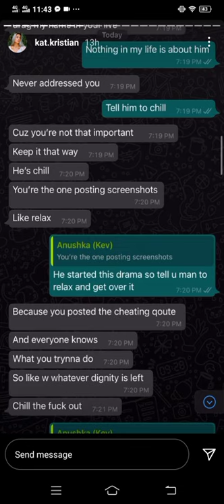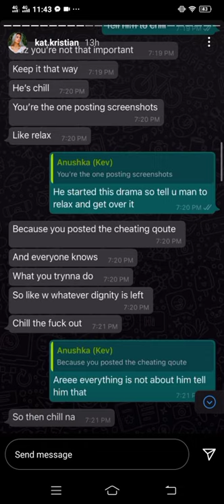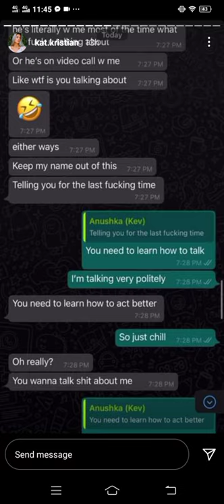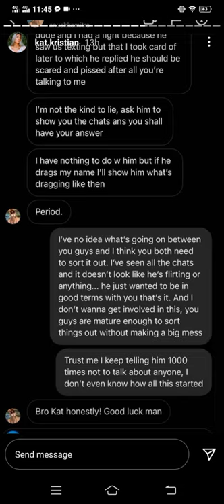kat instagram story exposing chat of anushka and Kevin